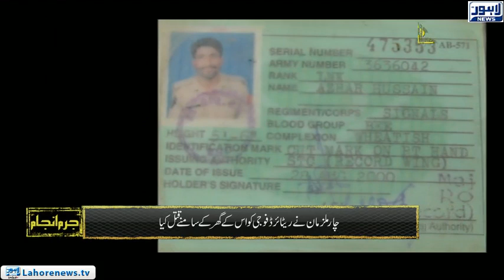Jurm Anjam (Revenge) - Episode 206 - Part 01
Jurm Anjam Crime Show with Tariq Hafeez investigates murder case in Shahdarah where in seek of revenge family members committed murder.